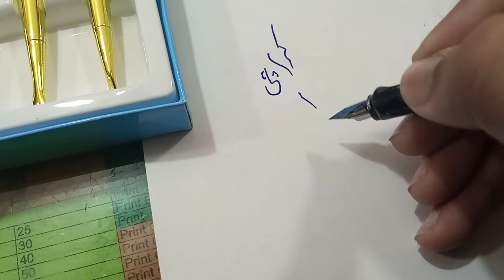Shark Ink Pen Fountain Pen CR-3582 big shark (big tip) Dual Ink System Order link is in Description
Stainless steel nib with Iridium Tip
Dual Ink System
Smooth Writting
The big shark shape, the new surface treatment, more novel and more amazing.
Positive posture pen, correct posture, comfortable writing. An ink absorber is attached to the pen holder to change the capsule for easy cleaning. F nibs, writing smooth and smooth, no paper scraping.
The pale gold pen case is matched with a colorful pen and a transparent black pen item, giving you the beauty that you can't refuse. Four colors optional